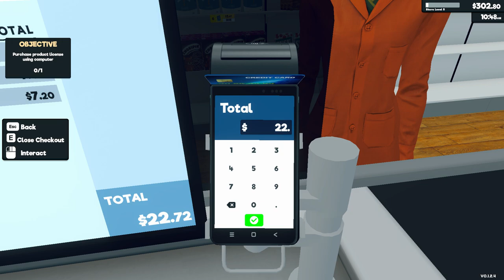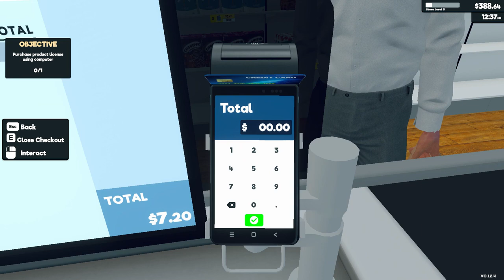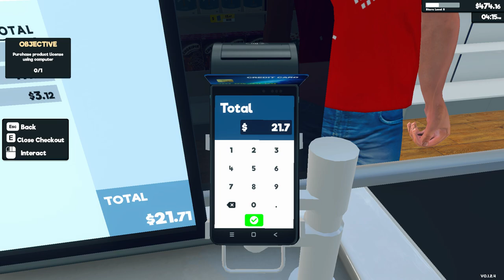Supermarket Simulator Day 4